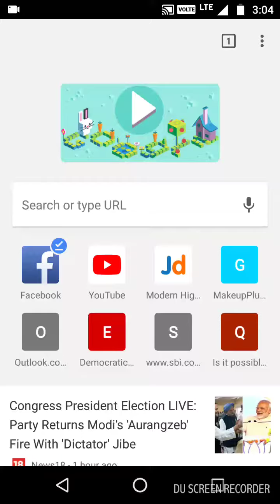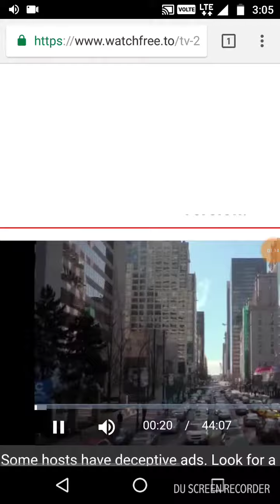How to watch The Flash For Free outside USA | Any Language Subtitles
The way to watch American tv series the flash which is not easily available